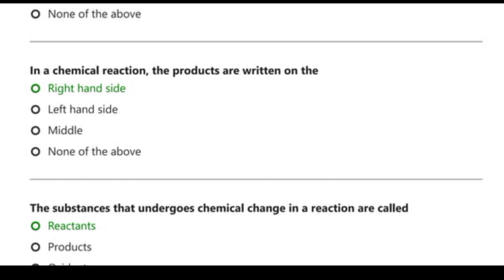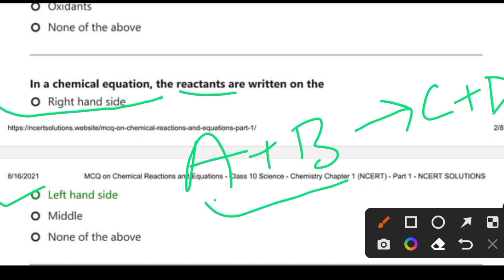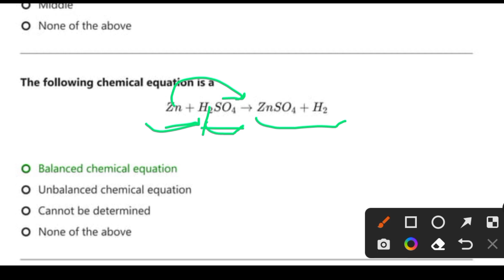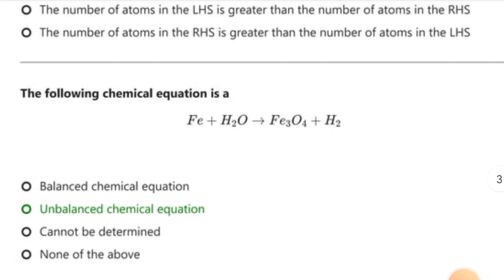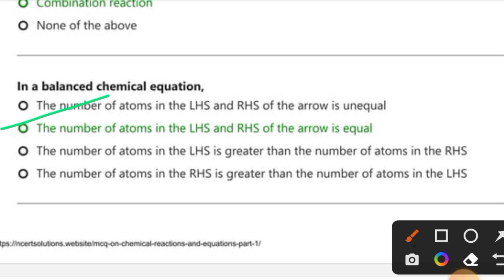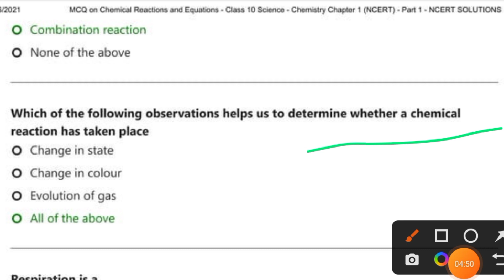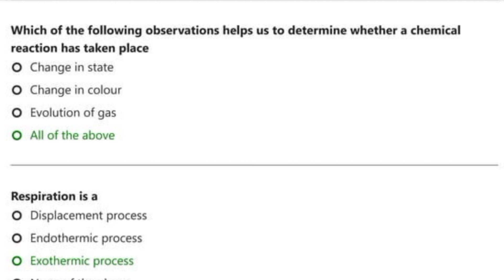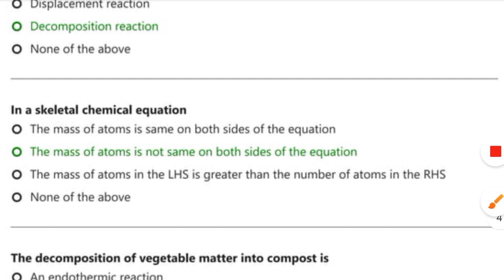Top 30 Chemical Reaction & Equations MCQ for Jamia Class 11 & Diploma in Engineering Entrance#jmi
jamia previous year Entrance paper

NSS form link 2023

𝘾𝙡𝙖𝙨𝙨 11𝙩𝙝 𝙎𝙘𝙞𝙚𝙣𝙘𝙚 𝙅𝙈𝙄👇👇👇👇

𝙇𝙖𝙨𝙩 5 𝙔𝙚𝙖𝙧 𝙌𝙪𝙚𝙨𝙩𝙞𝙤𝙣 𝙋𝙖𝙥𝙚𝙧𝙨

Jamia ka admission cancel karwane par Fee kitna Refund hoga?